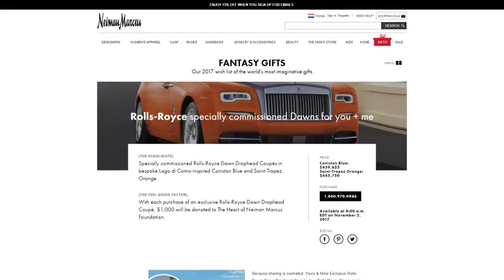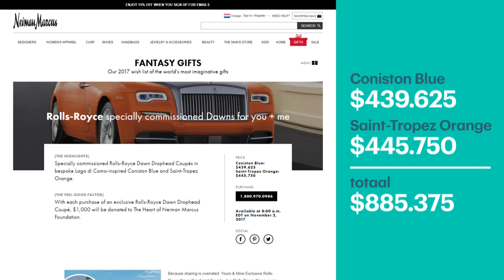Kerstcadeautip? His & hers Rolls Royce te koop - RTL Z NIEUWS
Het Amerikaanse warenhuis Neiman Marcus verkoopt voor kerst een Rolls-Royce-set. Maar welke is nou voor hem, en welke voor haar?